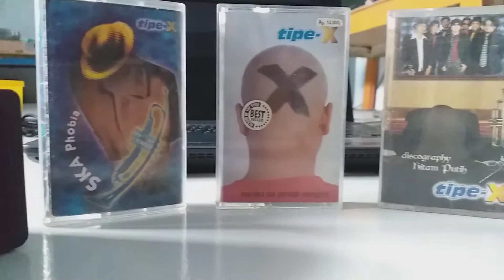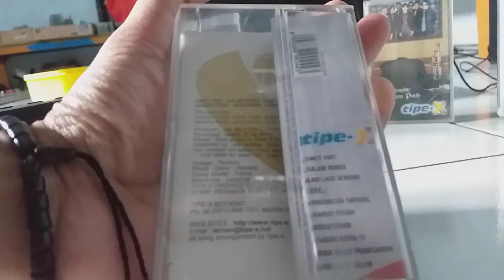Tipe X"Sakit Hati" Kaset Pita Di Era Digital Milenial//PPKM LEVEL 4//